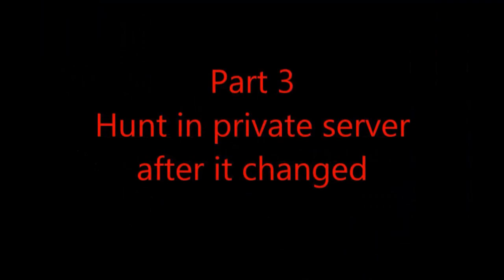Darkorbit - 15 Subscriber Special.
hey youtube after some time new video it is not much about darkorbit but i play on a small server but this video is for 15 subscriber special thx so because of this i got some clips of a private server in a old version and the new version tell me what you think are best. link for private server is 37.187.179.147